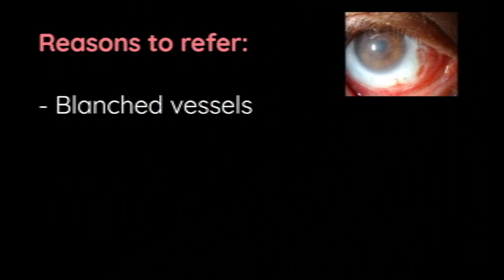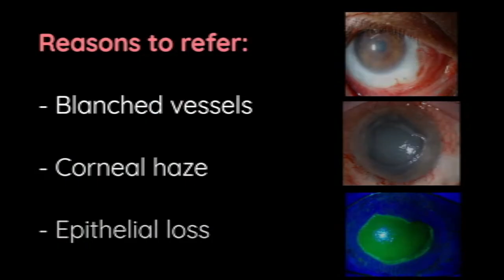Irrigate an eye in Nepali